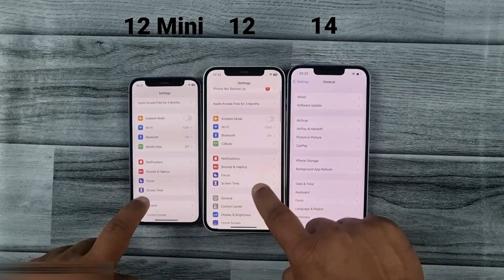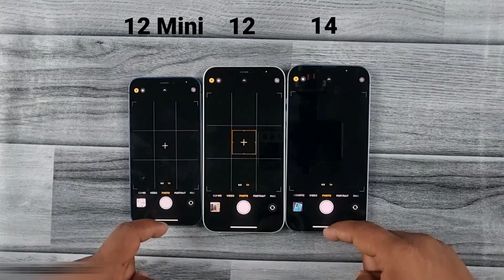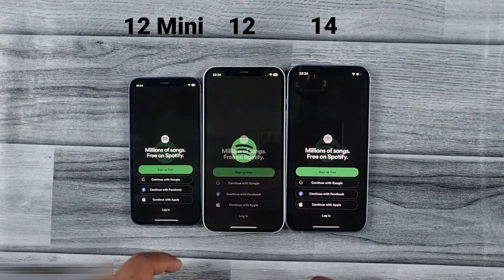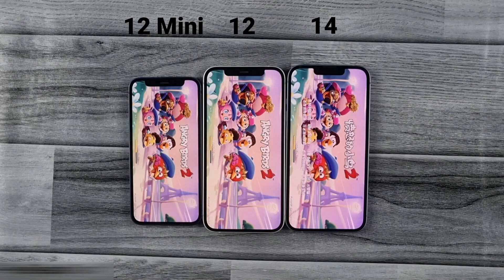iPhone 12 Mini Vs iPhone 12 Vs iPhone 14 | SPEED TEST